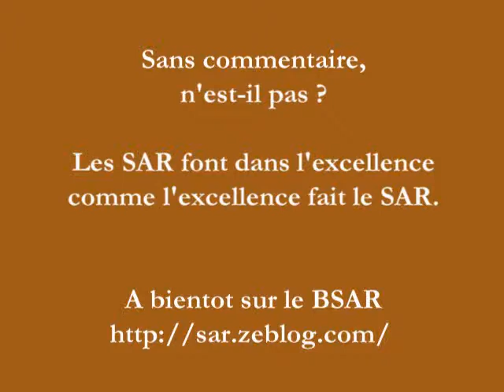9emeVSAR - 4 - Paris.wmv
Adieu la Belgique et vive le prochain VSAR, quel que soit l'endroit où il se déroulera.